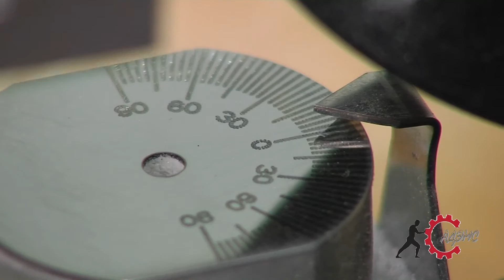Устройство для правки абразивных кругов ADEMS Helper/Device for abrasive wheels trueing ADEMS Helper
Приспособление для правки абразивных кругов ADEMS Helper. Помогает исключить биение абразивных кругов после их замены на станке  ADEMS Pro, а также создать профиль круга по требуемым углом. Возможно использование на любом типе точила.

В комплект поставки входят:
- Ключ имбус.
- Алмазный карандаш.
- Паспорт.

Узнай больше на adems.ru

The device for trueing of the abrasive wheels ADEMS Helper. Assist to eliminate the abrasive wheels' runout after its replacement on the ADEMS Pro machine. Also assist to make a wheel shape under needed angle. It can be used with any type of grindstone.

Scope of delivery includes:
- Hexagon
- Dressing diamond
- Passport